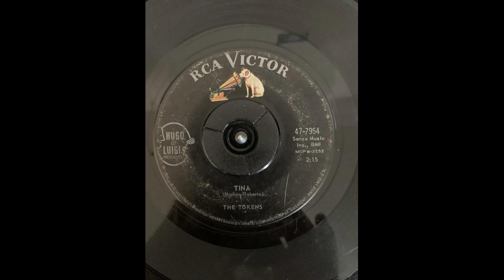The Tokens Tina